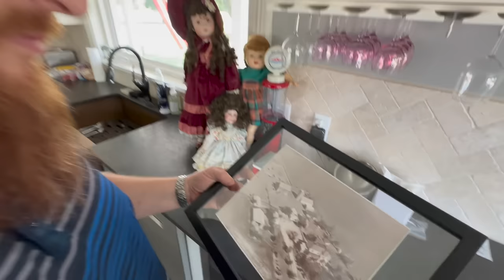Everything WRONG with my circa 1895 Farmstead (The Car Wizard demands a DEMOLITION of the milk barn)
If you’re ever injured in an accident, you can check out Morgan & Morgan. Their fee is free unless they win.